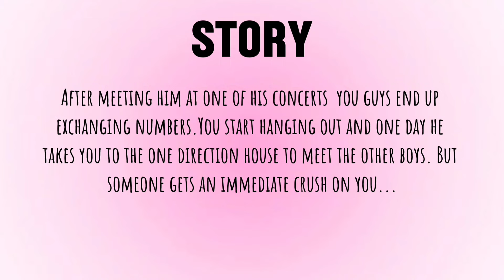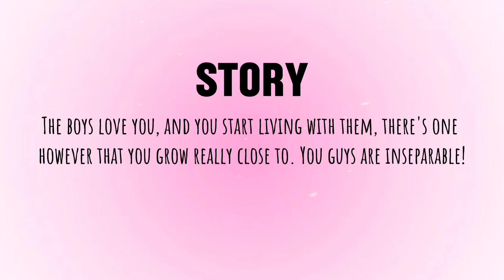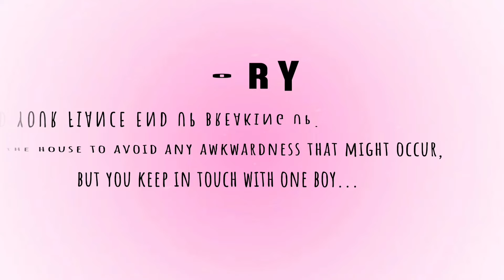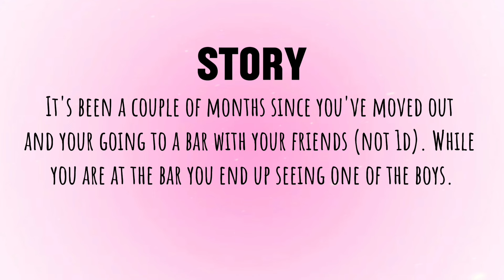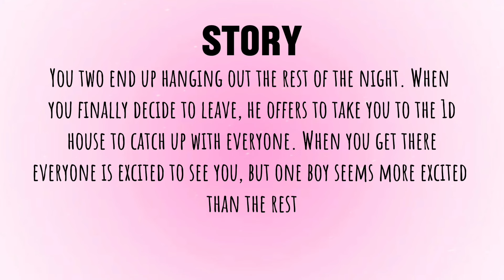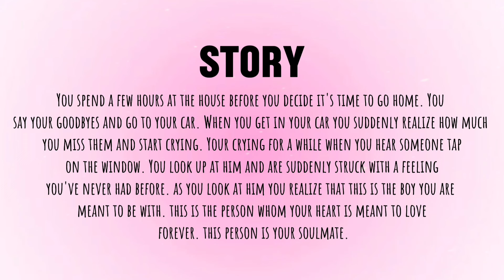One Direction Door Game | Discover your One Direction Dream Life